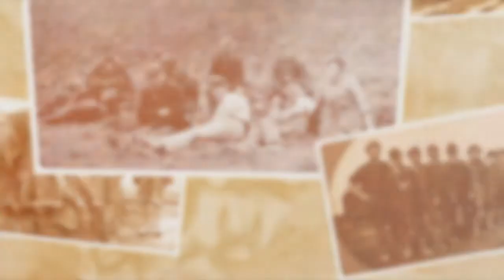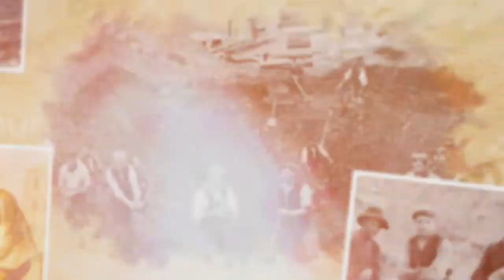GENESIS: Driving the Last Spike (1991)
We'll never see the likes of them again